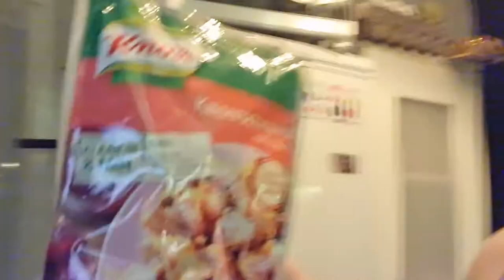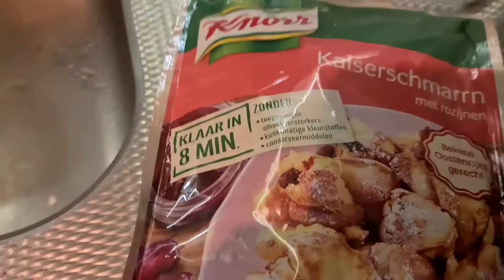met lady lopen en bakken #884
Dieren
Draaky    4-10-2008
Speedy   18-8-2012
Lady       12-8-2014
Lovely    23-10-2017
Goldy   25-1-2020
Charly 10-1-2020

00:00​  : Intro
00:21  : jullie welkom heten
00:53  : Wandeling maken met Lady
01:42  : mijn liefste vriendin Lady
02:07  : Koken in de Keuken wat ga ik maken
03:01  : Ik heb trek in iets lekkers
04:00  : kaiserschmarrn met rozijnen maken
05:21  : boter in de pan en op het vuur
05:40  : kaiserschmarrn met rozijnen in de pan doen
07:14  : Leer het steeds beter om het te maken
07:38  : en dit word smullen
07:54  : Outro

Afspeellijsten:
✖ VLOGS -
✖ PERSOONLIJK -
✖ TAGS & CHALLENGES -
✖ SHOPLOGS -
✖ Knutselen

Samenwerking met:
✖ Voedselcentrum Isaak en de Schittering
✖ Green2Live Regenton
✖ Riva Hotel A13
✖ Wasstraat Scheveningen